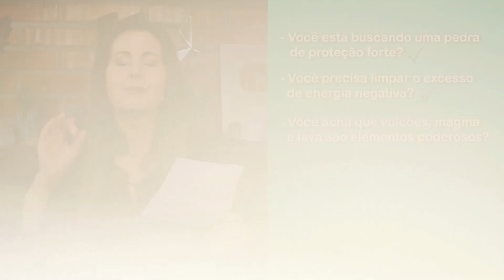⚫ OBSIDIANA NEGRA - SIGNIFICADO ESPIRITUAL, PODERES E PERIGOS!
🔻 SOBRE O MEU CURSO TERAPEUTA 3D 🔻

O Terapeuta 3D é a Formação holística mais Completa do Brasil​​​​​​​​​
São 7 cursos em 1: ✔️ Feng Shui ✔️ Radiestesia ✔️ Radiônica ✔️ Aromaterapia ✔️ Ho'oponopono ✔️ Reiki  ✔️ Florais de Bach

E MAIS: A Poderosa ⭐ Estrela de Diagnóstico e Tratamento 3D Exclusiva do curso,  capaz de restaurar o equilíbrio do corpo e mente muito mais rápido para impulsionar você para o sucesso em todos os aspectos da sua vida.

Formação completa com certificado!

🔻 Entre nos Grupos da Dhonella: 🔻

➠ Entre no nosso Canal VIP no Telegram e receba nossos conteúdos

🔔 ATIVE AS NOTIFICAÇÕES Para Participar das Aulas ao Vivo Quarta-feira às 19h.
!!! COMPARTILHE !!!

🔻 Siga a Dhonella 🔻

Namastê
Márcia Dhonella
Obrigadaaaa!! Maaaaaais por favor! 😊